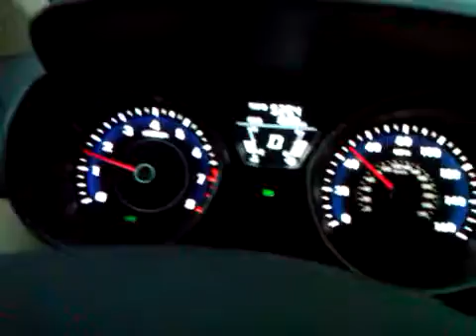7 Shades of Rain